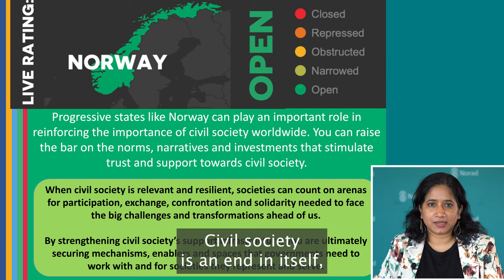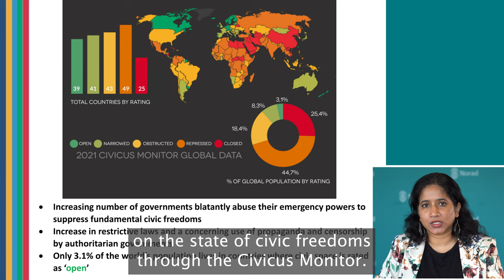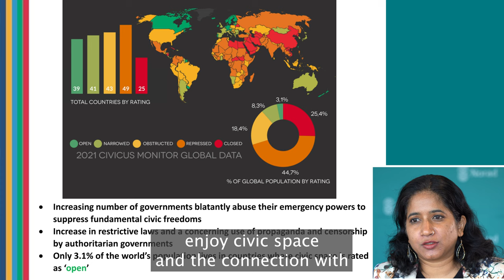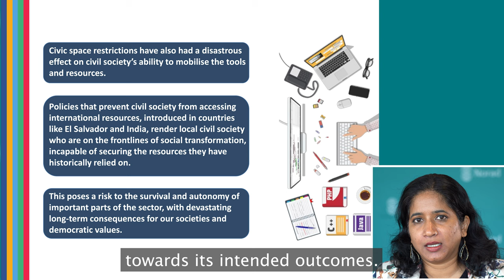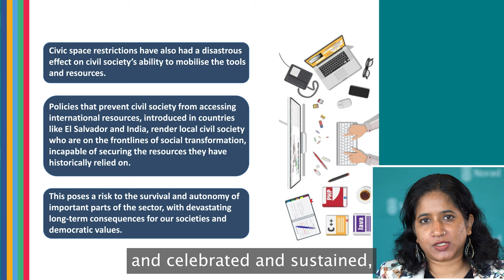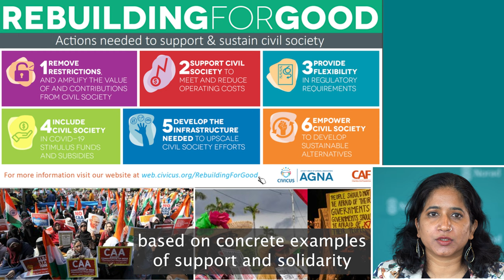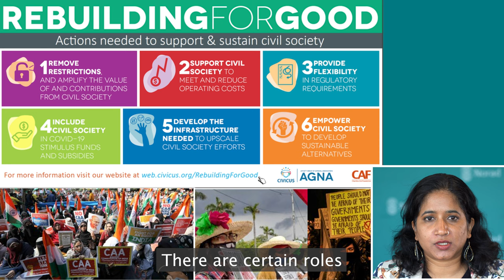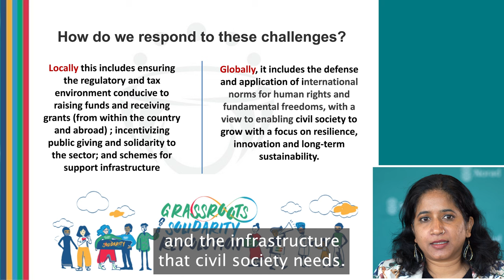Trends and current situation of civic space” by Lysa John, Secretary General of CIVICUS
The presentation “Trends and current situation of civic space” was held by Lysa John, Secretary General of CIVICUS: World Alliance for Citizens Participation, at the Norad-hosted Civil Society Development Dialogue - An annual conversation between the Government and Civil Society on 8. June, 2022.